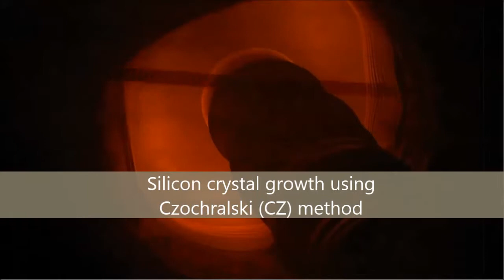Computer vision system for automated silicon crystal growth control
Institute of Electronics and Computer Science has developed a computer vision system for automated silicon crystal diameter control for the company KEPP EU.